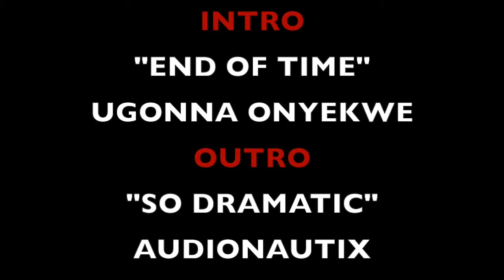ATTACK OF THE PHANTOM MENACE - Star Wars Battlefront II: Darth Maul Gameplay